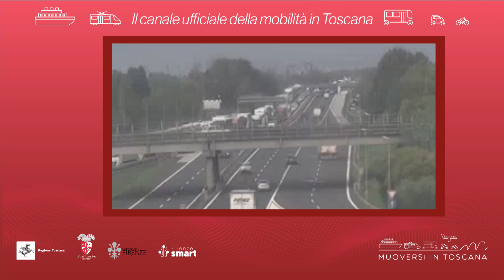Muoversi in Toscana - Edizione delle 13 del 22 ottobre 2024